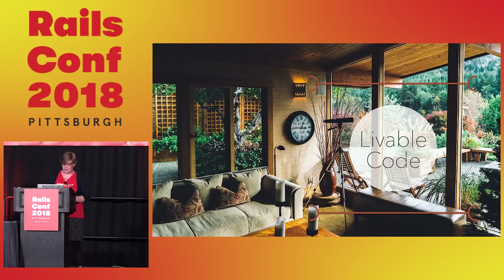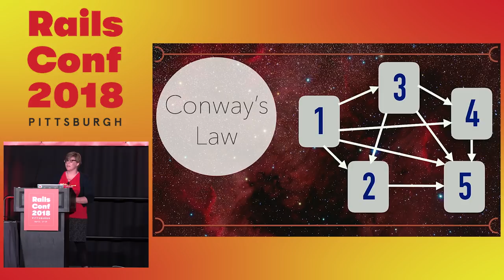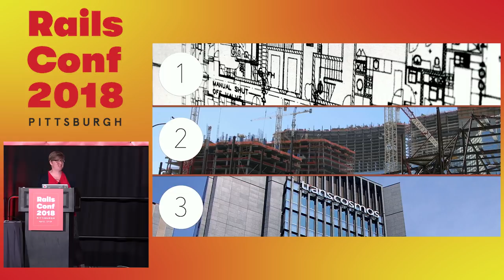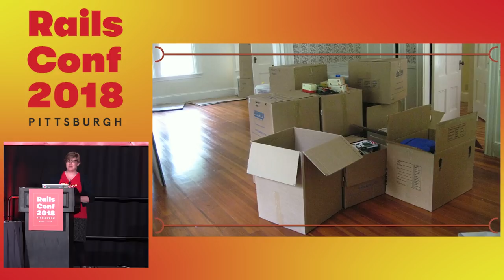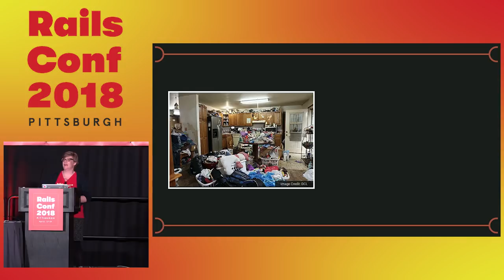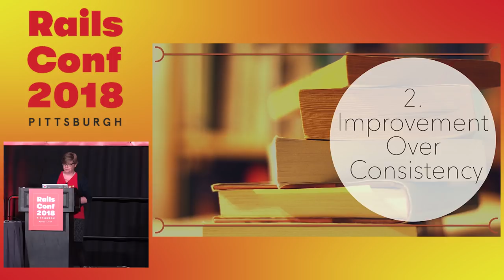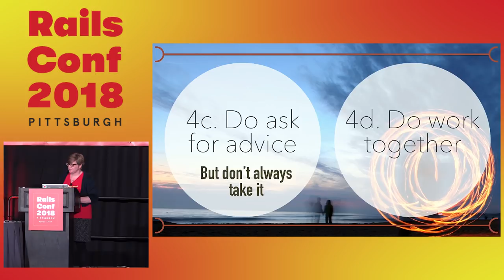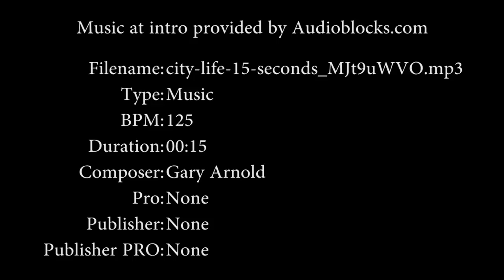RailsConf 2018: Keynote - Livable Code by Sarah Mei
Keynote - Livable Code by Sarah Mei